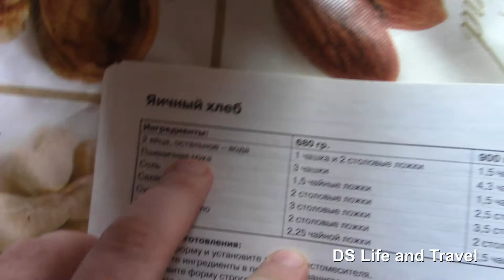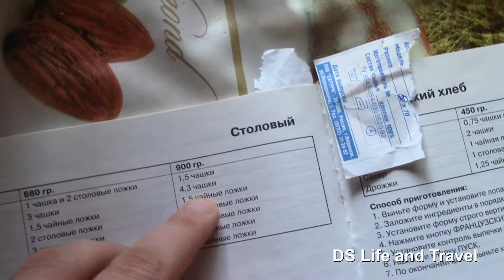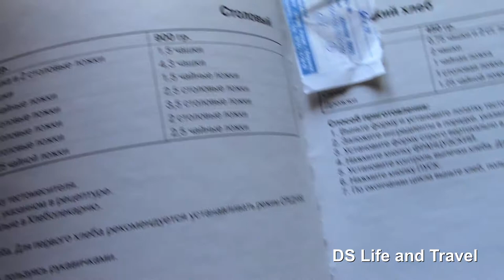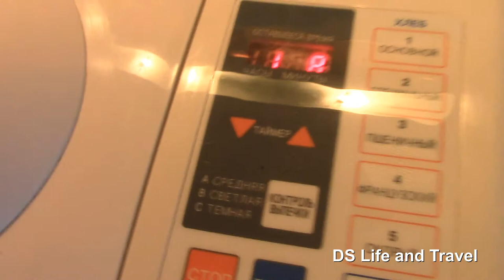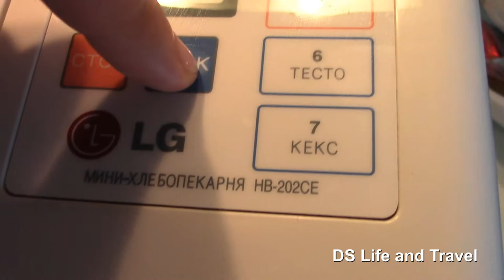Яичный хлеб в хлебопечке Рецепт Egg bread in bread maker recipe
Испёк вкусный яичный хлеб в хлебопечке. Вместо сухого молока использовал обычное магазинное молоко. При резки, хлеб не крошится. В одном из следующих видео покажу, как пеку луковый хлеб, и испеку кекс. Буду экспериментировать.